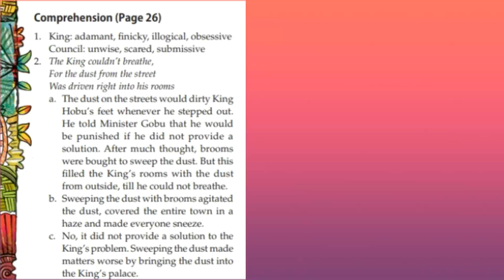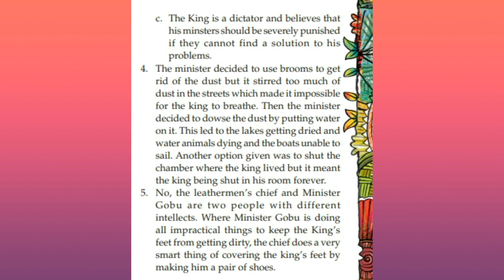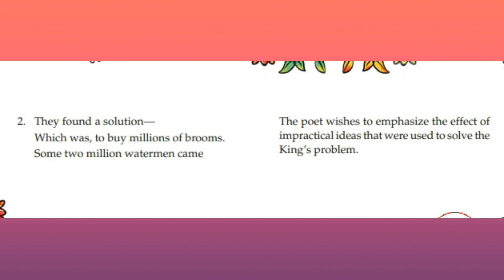INVENTION OF SHOES PART 2 REVISION